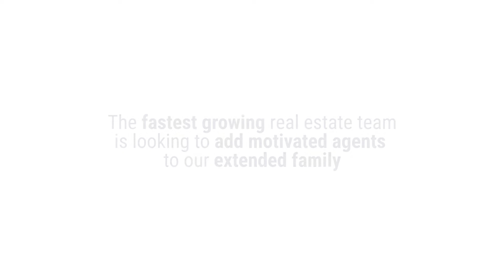We Are Hiring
The fastest growing Real Estate team in the area is hiring!

If interested, please apply below or contact Dan Chlebowski.